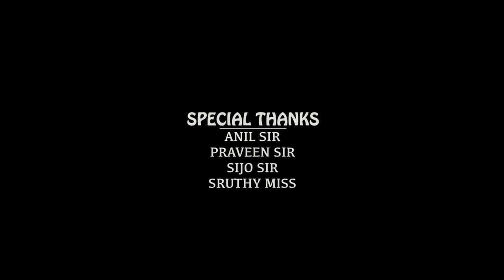Avicharitham short film | അവിചാരിതം